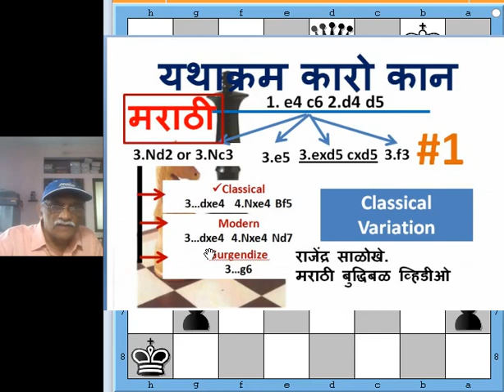यथाक्रम कारोकान भाग 1 क्लासिकल प्रकार.Chess Marathi. Caro Kann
यथाक्रम कारोकान भाग 1 क्लासिकल प्रकार..मेनलाईन व प्रत्यक्ष खेळातील उदाहरणे .Various chess videos useful for school students.राजेंद्र साळोखे.मराठी बुद्धिबळ व्हिडीओ.हा व्हिडीओ अभ्यासाचा भाग म्ह्णून तयार केला आहे. खिलाडूंनी आपल्या पद्धतीने खेळावे. त्याबाबत कोणतीही जबाबदारी माझी नाही.